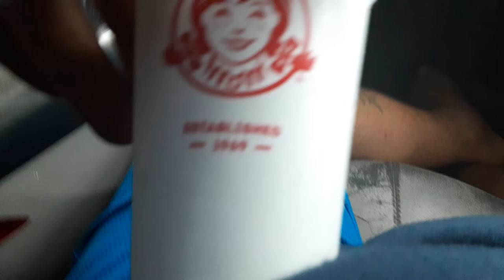Wendy's baby vanilla shake